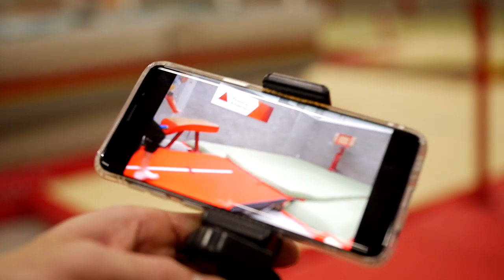DOUBLE AIRFLARE - BATTLE DROIDS & COACH SAMBO - VLOG1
YES !!! DOUBLE AIRFLARE !!! Well, kinda... Check out how we work on this move that has never been done before !! The Battle Droids have multiple members that are getting pretty close. Follow our adventure as week work towards this move over the weeks. New vlogs will follow with updates yalllll!!!

Let us know about your techniques and progress !!

I hope you liked this tutorial and don't forget to check out a lot more on my Youtube Channel!